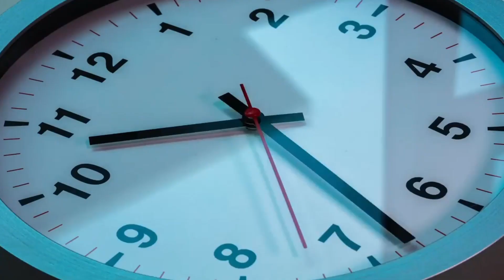Egypt becomes a top choice for companies gearing up for international expansion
Nestled at the crossroads of Africa, Asia, and Europe, Egypt offers a prime location for businesses seeking global expansion. With proximity to key markets, a skilled workforce, a business-friendly environment, and a robust infrastructure, Egypt provides the ideal ecosystem for offshoring success.